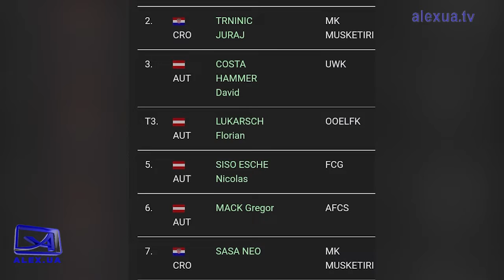Спортивні звитяги запоріжців